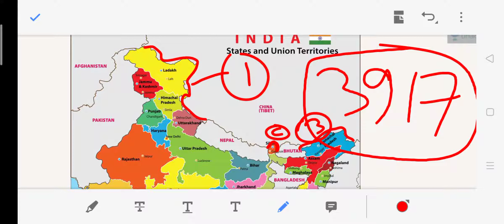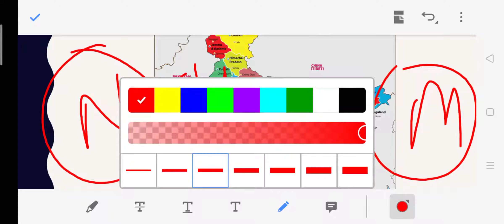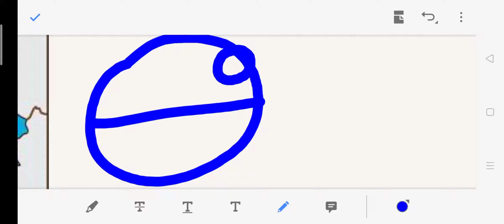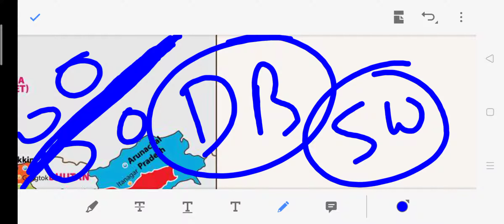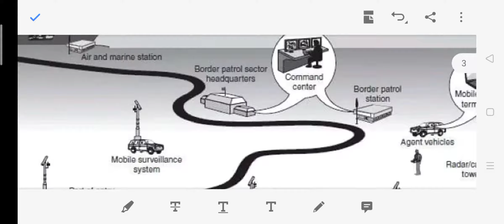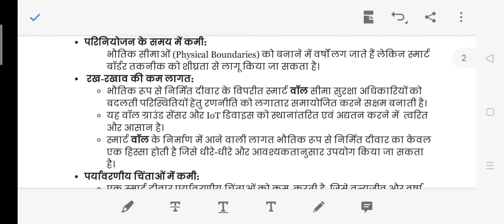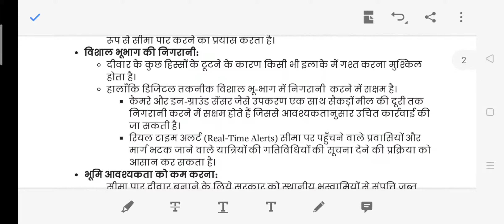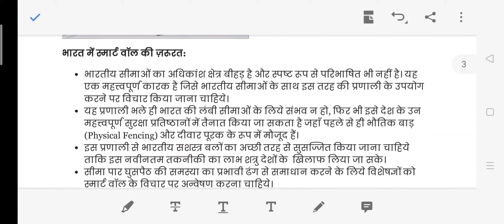What is Smart Wall? I International Borders I Natural Border I America - Mexicon Border I UPSC/PSC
भारत की स्थलीय सीमा की लंबाई 15200 किलोमीटर वह जलीय सीमा की लंबाई 6100 किलोमीटर है। इतनी विशाल सीमा सुरक्षा के लिए थल सेना, जल सेना और वायु सेना पूरी मुस्तैदी से काम करती है। दो देशों के बीच में विभाजक रेखा प्राकृतिक के साथ-साथ कृत्रिम भी होती हैं लेकिन अमेरिका और मेक्सिको की अंतरराष्ट्रीय सीमा रेखा एक डिजिटल माध्यम में बनाने का प्रयास किया जा रहा है। इस डिजिटल वॉल को स्मार्ट वॉल कहते हैं।
इस वीडियो में हम भारत में स्मार्ट वॉल की जरूरत के विभिन्न पक्षों के बारे में डिस्कस किए हैं साथ ही स्मार्ट वॉल के क्या लाभ हो सकते हैं, इसका विस्तार पूर्वक चर्चा किया गया।

इस वीडियो में अंग्रेज़ों और मैसूर के संबंधों पर चर्चा किया गया है साथ ही चारों आंग्ल - मैसूर युद्धों के बारे में भी डिस्कस किया गया है। इसमें टीपू के धर्मनिरपेक्षता के प्रश्न पर भी बात किया गया है।

Uttrakhand में हुए इस भयानक प्रलय का मुख्य कारण वैश्विक taapan से उत्पन्न जलवायु परिवर्तन है।
पूरी जानकारी के लिए वीडियो को देखें।

4 फरवरी 1922 को गोरखपुर के चौरी चौरा थाने में 3000 से ज्यादा आंदोलनकारियों ने घेराव कर लिया जिसके बदले में पुलिस वालों ने फायरिंग की जिसमें 3 आंदोलनकारियों की मृत्यु हो गई उग्र भीड़ ने चौरीचौरा थाने में आग लगा दी जिसमें 23 पुलिस वालों की मृत्यु हो गई जिसके कारण 12 फरवरी 1922 को गांधी जी ने असहयोग आंदोलन को वापस ले लिया।

सामान्य अध्ययन प्रश्न पत्र 3 में ऊर्जा क्षेत्र के एक महत्वपूर्ण टॉपिक है। भारत 2022 तक 175 गीगावॉट अक्षय ऊर्जा प्राप्त करने का लक्ष्य रखा है तथा 2030 तक 450 गीगावॉट तक अक्षय ऊर्जा प्राप्त करने का लक्ष्य रखा है। भारत पेरिस समझौते के प्रति पूरी तरह से प्रतिबद्ध है। भारत 2030 तक गैर जीवाश्म ईंधन से चलने वाले वाहनों की संख्या को 40% तक करने का लक्ष्य रखा है तथा 2030 तक अपने उत्सर्जन दर को 30 से 35% तक कम करने का भी लक्ष्य रखा है। यदि 2004 से 2015 के बीच में दृष्टिपात करें तो भारत का उत्सर्जन दर 21% तक घटा है। भारत उजाला योजना उज्जवला योजना और इलेक्ट्रिक वाहनों के क्षेत्र में भी काम कर रहा है इसके अलावा ग्रीन हाईवे और बहुत सारे पेड़ लगवा करके 4 करोड़ तक कार्बन उत्सर्जन के अवशोषण को प्राप्त करने का लक्ष्य रखा है।

भारत में संविधान सभा के गठन का विचार वर्ष 1934 में पहली बार एमएन रॉय ने रखा। वर्ष 1936 37 में जवाहरलाल नेहरू ने वयस्क मताधिकार के आधार पर संविधान सभा के गठन का प्रस्ताव रखा था। वर्ष 1939 में महात्मा गांधी ने हरिजन नामक पत्रिका में ओनली वे नामक लेख लिख कर के वयस्क मताधिकार के आधार पर संविधान सभा बनाने का निर्णय किया था।  1940 में अगस्त प्रस्ताव तथा 1942 क्रिप्स प्रस्ताव आया था लेकिन उसी समय भारत छोड़ो आंदोलन चलाने लगा। 1946 में कैबिनेट मिशन आया। दिसंबर 1946 में संविधान सभा की पहली बैठक हुई। 2 वर्ष 11माह 18दिन में संविधान बन गया। 26/11/1949 को संविधान को अंगीकार किया गया। 26/01/1950 को संविधान लागू हुआ।
इस प्रकार इस वीडियो में संविधान के निर्माण की विस्तृत चर्चा की गई है। यह UPSC / PSC के लिए उपयोगी है।

भारत में स्वास्थ्य नामक क्षेत्र संघ लोक सेवा आयोग के पाठ्यक्रम के अनुसार सामान्य अध्ययन एक में समाज खंड से जुड़ता है, सामान अध्ययन 2 में बजट एवं नीतियों से संबंधित है एवं सामान्य अध्ययन 3 में मानव संसाधन से संबंधित है।
We have tried to make a complete analysis in reference of given editorial.